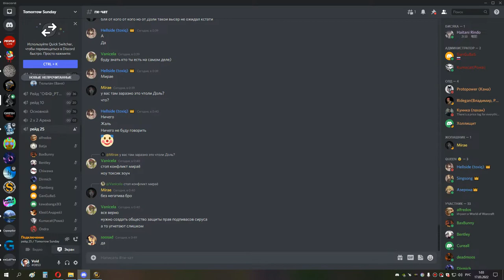грул магик 25об ретрик ппал 16 03 22